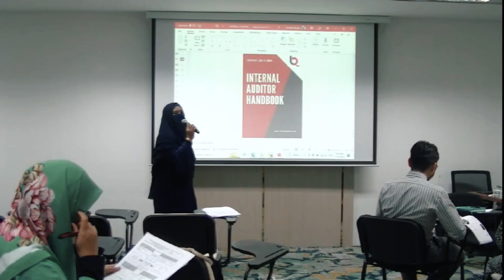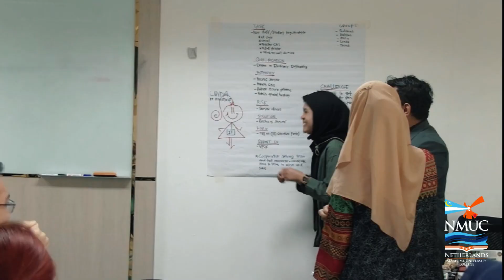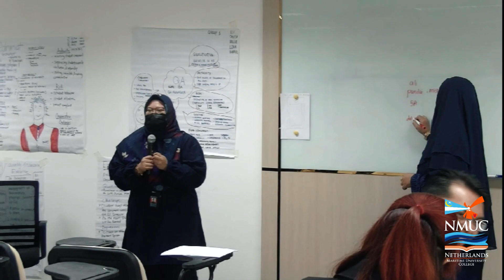NMUC ISO Internal Auditor Training 2022